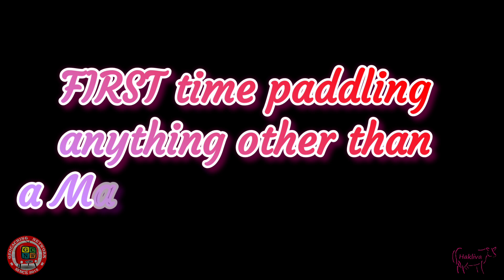The GIGA Trip - August 2022 - Part Twelve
This past August, the stars aligned, and I was able to roadtrip our to my first GeoWoodstock and both my and Canada's first GIGA event! This is the continuation of that trip!